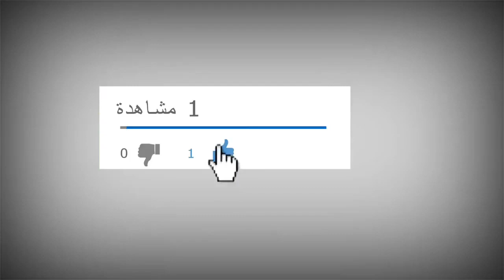الاشتراك في القناة